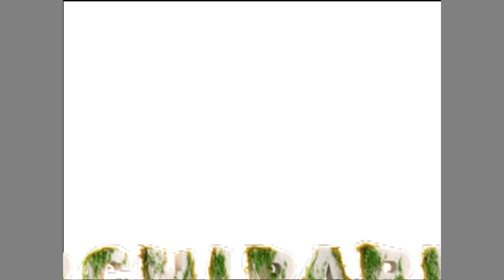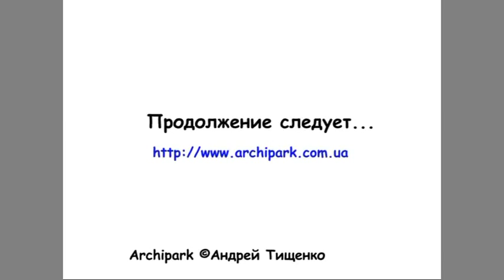Тестирование мотокультиватора EURO Z2 RM Часть 6 Уход после работы